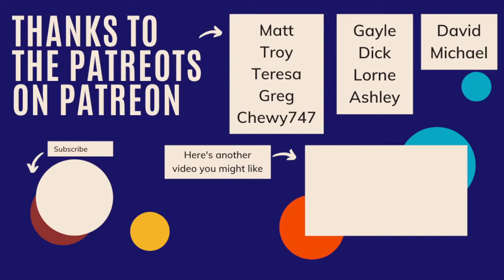Joseph Hawley Recommends Union To The First Continental Congress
Joseph Hawley was one of the most prominent early rebels in colonial Boston.